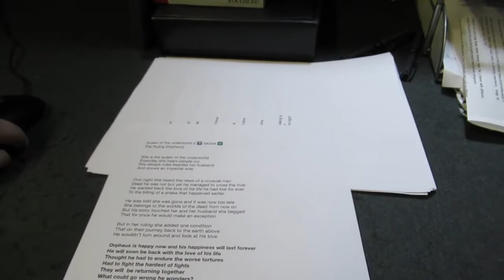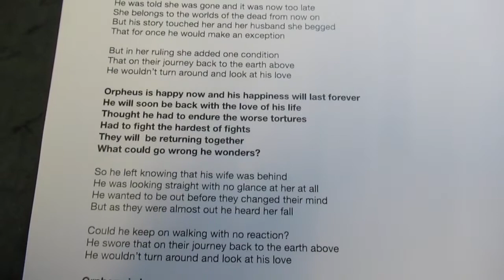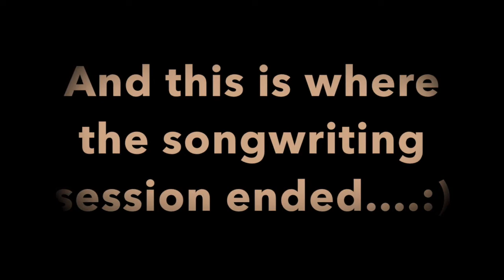The Persephone Diaries #4 : The Songwriting Session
I'm ANNISSA, a symphonic metal singer specialised in the worlds of mythology and history.

My other personal twist is that the songs I sing and co-write are about the great female figures of ancient times, may they be goddesses in legends or queens in history.

I'm currently working on my first EP that's going to be about Greek Goddess Persephone, the queen of the Underworld.

The first song from this EP is called "The Elysian Fields", and this is an a cappella version of that song.

If you would like to get the radio version of this song for FREE, just